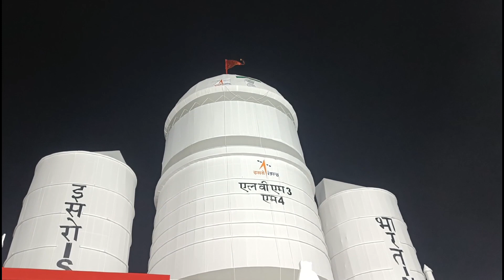chandyan 3 durga pandal